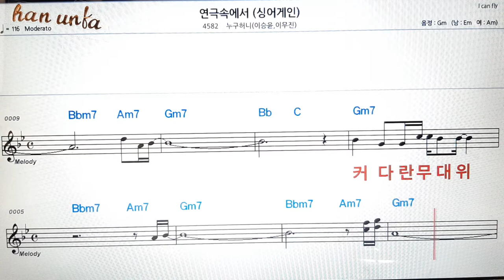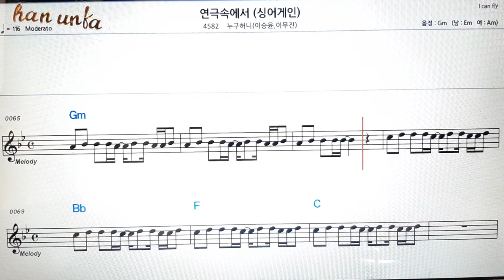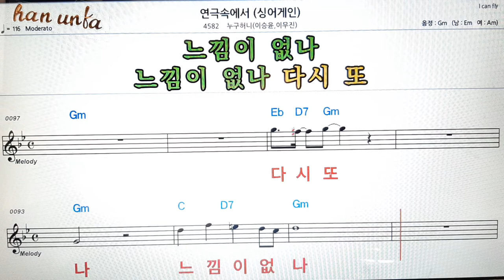연극 속에서(싱어게인)/누구허니(이승훈*이무진)👍노래 반주, 코드 악보,가라오케💋Karaoke*Sheet Music*Chord*MR